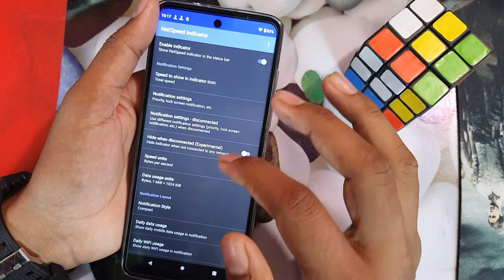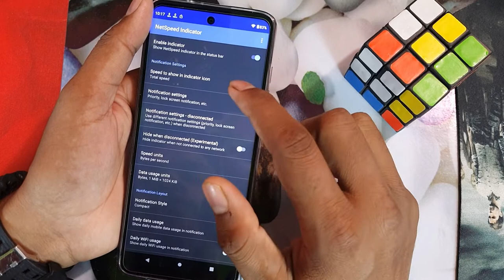Moto g51 net speed show/moto g51 me net speed kaise show kare/moto network setting